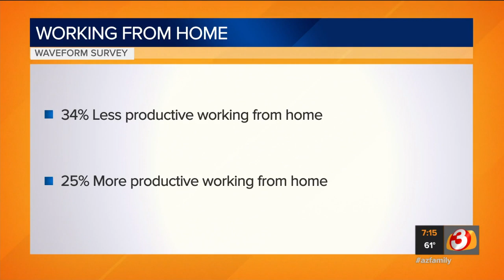Millions working from home struggling with unreliable internet, bad cell signals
As we enter another work-from-home work week, a new survey reveals that millions of people are trying to get their jobs done with unreliable internet connections and bad cell phone signals.